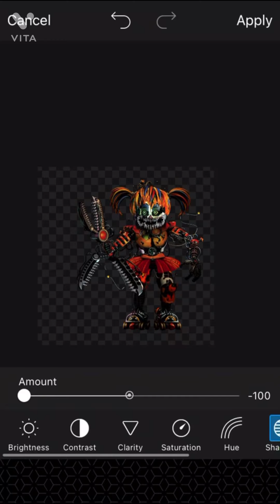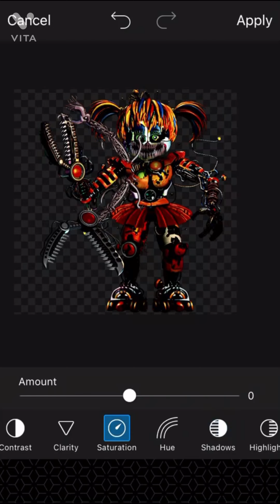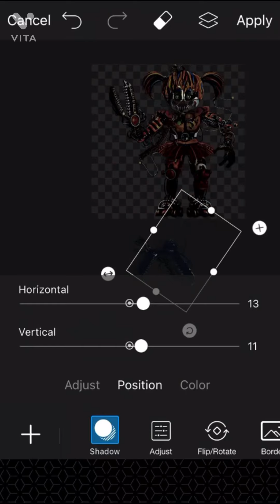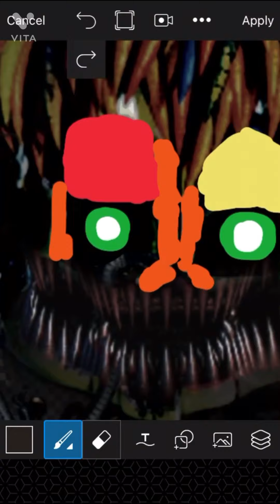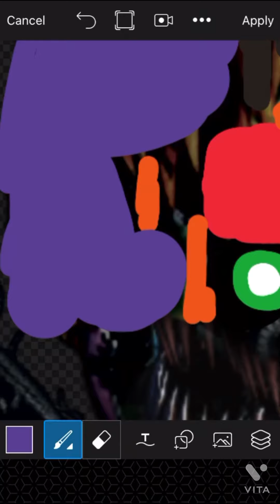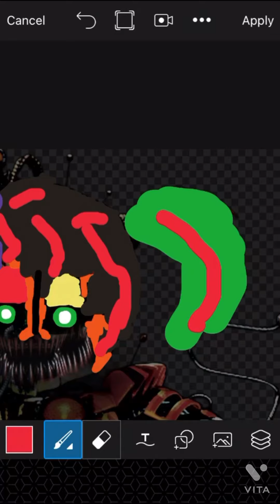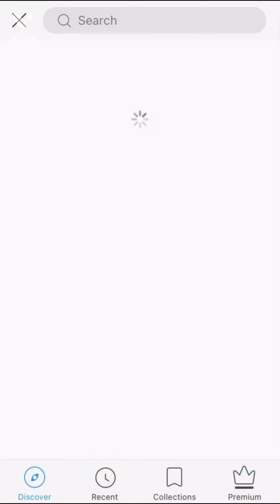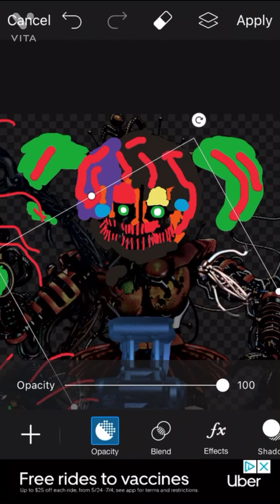Nightmare scrap baby’s speed edit